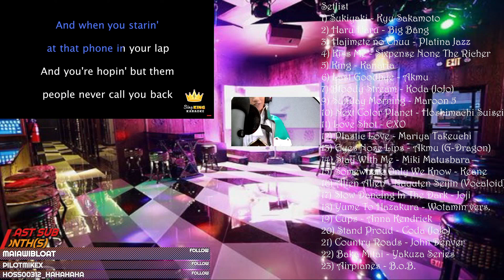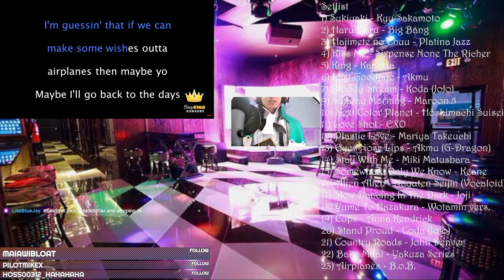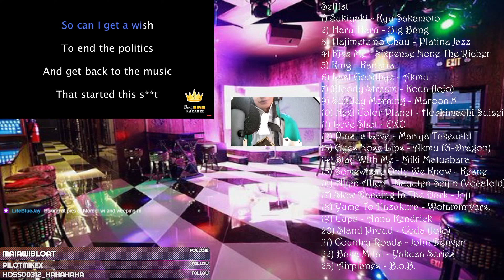ImAraLUwUzer 9/11 Karaoke Stream - 23) Airplanes (EN) - B.o.B. ft. Hayley Williams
September 11, 2021 stream.